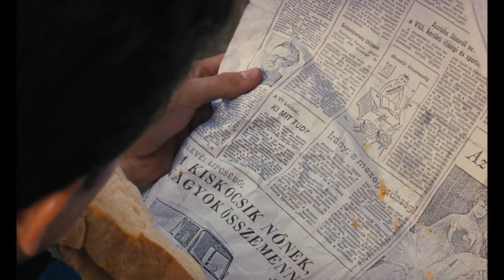Csinibaba - Előzetes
1962 augusztusában az egyik reggel olyan, mint a másik. A mozik az Édes életet játsszák Anita Ekberggel, Simon bácsi, a tömbbizalmi pedig ellátja reggelenként hírekkel, tanácsokkal és zenével a háztömb-rádión a rábízott állampolgárokat. A Kommunista Ifjúsági Szövetség vetélkedőt szervez. A nyertes csapat részt vehet a Világifjúsági Találkozón a messze Helsinkiben. A győztes csapatot persze előre kiválasztották… Az áthangszerelt slágerekből és gegekből építkező zenés szatíra egyszerre parodizálja a Kádár rendszert és a visszatekintő nosztalgiát.

Rendező: Tímár Péter
Szereplők: Tóth Anita, Tóth Ildikó, Gálvölgyi János, Almási Sándor, Németh Kristóf, Nagy Natália

Trailer vágó: Sas Virág